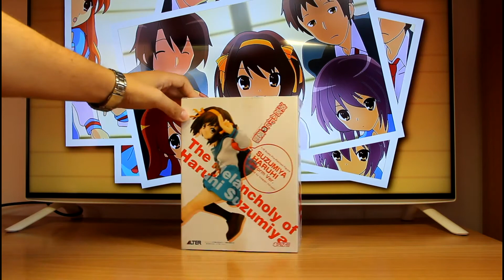Suzumiya Haruhi School uniform ver. 1/8 Anime Figure Review - Suzumiya Haruhi no Yuuutsu - 涼宮 ハルヒ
Part 1 : Box and Insert ( 0:06 ) /  Part 2 : Review ( 1:22 ) /  Part 3 : Exhibition and photos ( 2:10 )

FiguRising presents a Figure of Suzumiya Haruhi “School Uniform version” from Anime series  ↓ (Lot of Information)↓
Suzumiya Haruhi no Yuuutsu (The Melancholy of Haruhi Suzumiya).

This is a Prepainted Figur , Producer by ALTER. Artist is “Inagaki Hiroshi”.

Box Includes : Figure and Base.

The scale is 1 / 8 with the height of 180mm or 7.8 inch.

She has been released on November 2008 and She hasn’t been re-released since then.

For my rating I took these into account :

Quality : 7  /  Colors : 7  /  Details : 7  /  Design : 7  /  Box : 7

In particular,  I am rating the figure as 7 out of 10.

More details about Anime series “Suzumiya Haruhi no Yuuutsu” and “Suzumiya Haruhi” can be found in here :

The figure’s materials are used are High Quality PVC.
(PVC is Thermoplastic resin.)

The First price was  ¥ 5800. Convert into Euro, USD and GBP.

Information at Japanese - 日本語の情報

• カテゴリー フィギュア
• オリジナル 涼宮ハルヒの憂鬱
• キャラクター 涼宮 ハルヒ
• メーカー アルター
• バージョン 制服 ver.
• 原材料 塩ビ
• 発売日 2008年11月
• アーティスト 稲垣 洋
• スケール 1/8
• サイズ H = 180 mm
• 価格 ¥ 5800